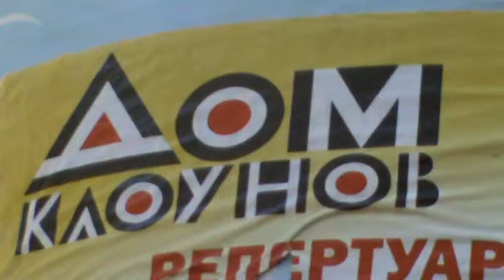Три главных заповеди украинских судей, прокуроров..Пить за рулём нюхать курить гонять без прав...)